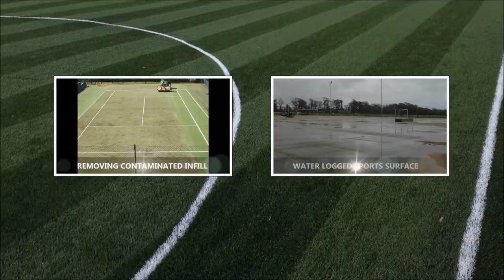Astro Turf All Weather Pitch Surface Revitalisation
is presented in this video. The video shows revitalisation of a astroturf pitch. In order to keep up a manufactured area in top quality along with playing properly, it is important that you carry out regular maintenance. The two main categories with regard to servicing; proactive preservation is without a doubt frequent maintenance that needs to be completed in order to protect against significant repairs. Proactive upkeep consists of grooming, drag matting along with decompaction, cleansing and also chemical substance treatments. Brushing man-made grass is important in an effort to conserve the playing characteristics. Grooming can help to redistribute the infill maintaining your flooring in the absolute best state and extend the lifetime of the surface. This style of maintenance can also help to clear out any type of waste and also weeds in the area. It is recommended to have any manufactured flooring preserved on a regular basis in order to prevent contamination from moss as well as algae. In case your man made surfacing begins to keep fluids, then chances are you currently have contamination stopping the drainage system. An expert chemical treatment method can be applied for your surface in an effort to steer clear of moss and algae occurring.

If you are interested in sports and would like more information, please take a look at this page. Here you can see a list of sports which you can also find further information

Surface revitalisation, repairs plus in-fill top-ups are all classed as reactive preservation. If you notice any kind of problems on the flooring, then you need to have it repaired ASAP. Eventually your AstroTurf all weather pitch can get used up and then well-defined studs out of shoes could cause the pitch to rip or tear. Should you get them serviced speedily, it is likely to prevent any more deterioration taking effect. Rejuvenation must be carried out in the event your area starts to retain fluids or even puddle. Throughout the rejuvenation process the turf fibres is going to be untangle and put the right way up, helping the quality of the fake flooring. If you are interested in more information on rejuvenation, it is recommended that you have a look at this

For more videos on pitch rejuvenation, take a look at this playlist here you can see artificial grass maintenance on a football pitch.

We're very pleased you have taken the time to see the online video and hopefully you appreciated watching it. If you could possibly share and also like the video clip on your social sites, that would be excellent. The comments area below is supplied for you to inquire about any questions or express your opinions concerning the video clip. We are going to get back to all of your feedback as quick as we can. We post a great deal of videos to our YouTube channel in order to show installations, improvements and repairs services.